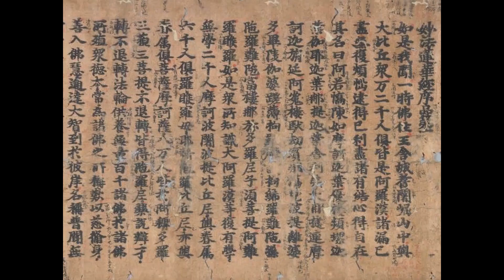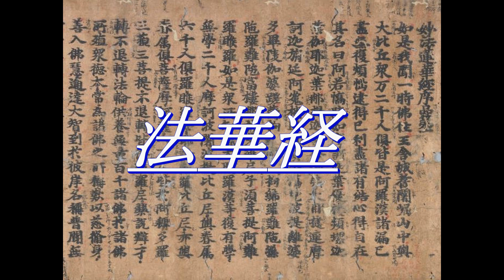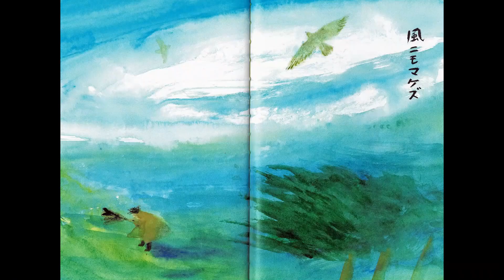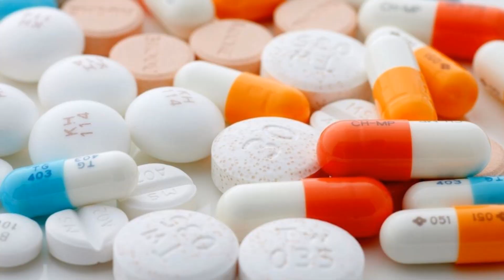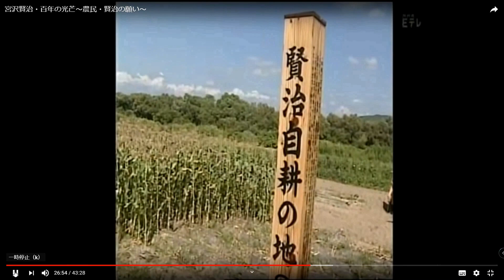雨にも負けず 風にもまけず そんな者に私はなりたい。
宮沢賢治の「雨にも負けず」の詩は、科学者として私の目指すべき方向です。宮座賢治は仏教›法華経に多くの影響を受け、農業活動に実現しようとした人物です。私はそれを宇宙物理学、自然哲学の研究と教育活動に生かそうとしているものです。
三木君、佐々木君、辻君、矢野君コメントを投稿してください。
　　　　　2019/10/25　INU研究機構：学長・教授久保